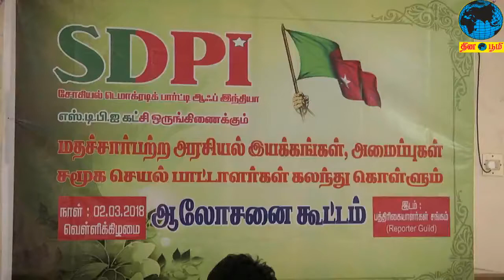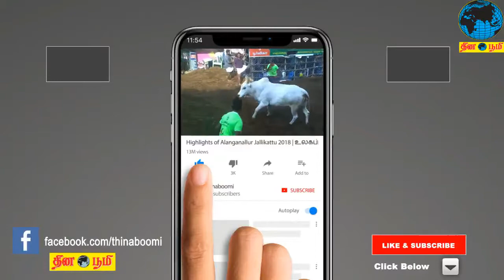பாஜக அதன் அனைத்து எதிரியை அமைப்புக்கள் நொறுக்கி, தொல் கூறுகிறார் திருமாவளவன்